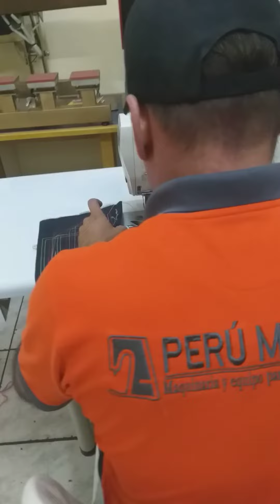PLANA INDUSTRIAL MARCA ZOJE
SOMOS UNA EMPRESA DEDICADA A LA VENTA DE MAQUINARIAS Y EQUIPOS PARA LA INDUSTRIA DE LA CONFECCIÓN TEXTIL CALZADO SERIGRAFÍA THERMOFIJADO BORDADOS Y SIMILARES
SOMOS PERÚ MÁQUINAS ESTAMOS UBICADOS EN PROLONGACIÓN HUANUCO N 1737 2DO PISO LA VICTORIA ESO QUEDA AL COSTADO DEL PARQUE CANEPA EN GAMARRA O FRENTE A LA IGLESIA O COLEGIO SANTA MARÍA GORETTI TELÉFONO 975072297 SR HENRRY BAZAN